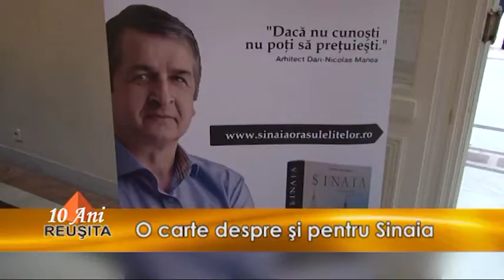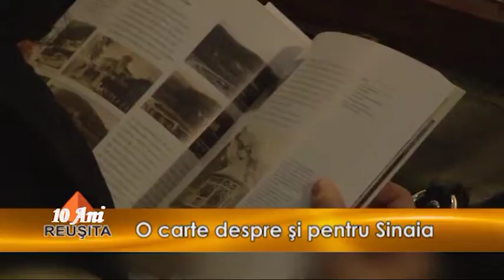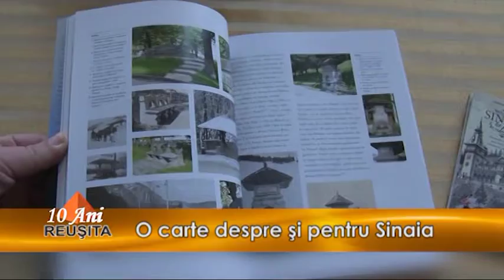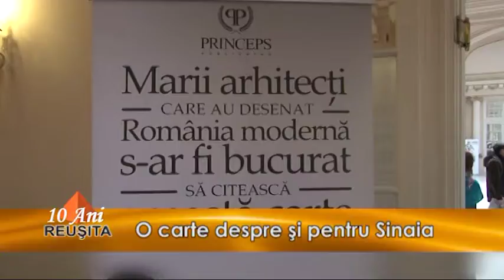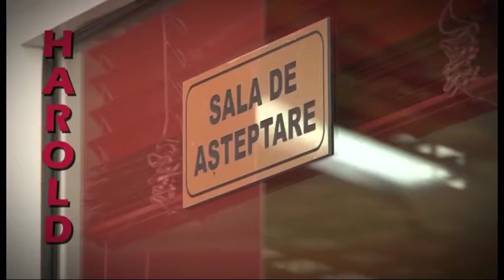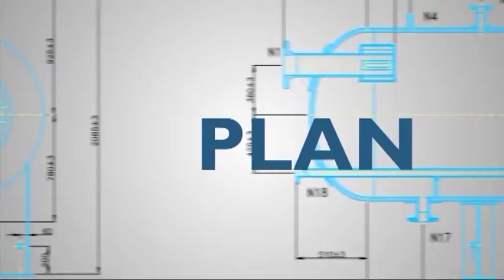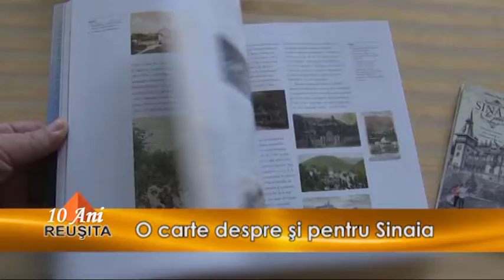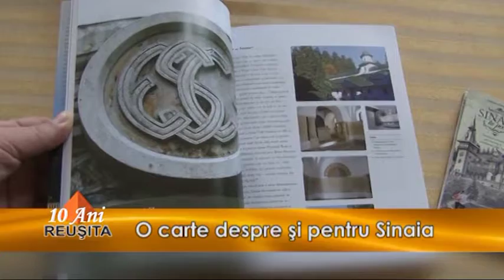Reusita TV - Carte pentru si despre Sinaia, cu arhitectul Dan Manea (26.03.2016)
"Sinaia, orasul elitelor" este titlul cartii pe care arhitectul Dan Manea, nascut in "Perla Capatilor" a lansat-o la Casino-ul din localitate. Lucrarea este o introspectie profunda asupra acestui oras-statiune care respira peste tot istorie, regalitate si arhitectura. Autorul cartii, Dan Manea, a fost invitatul lui Daniel Lazar la emisiunea REUSITA, difuzata de postul regional VP TV.